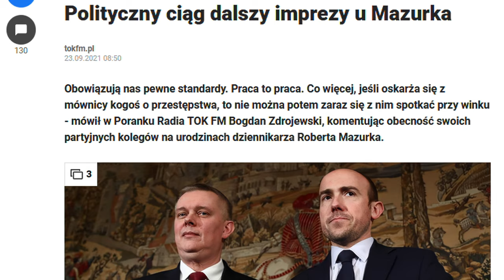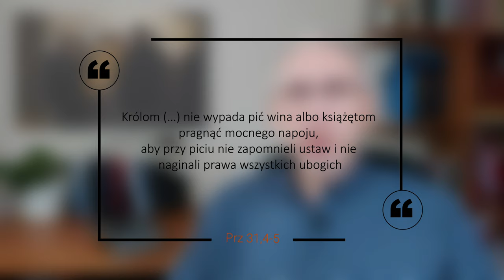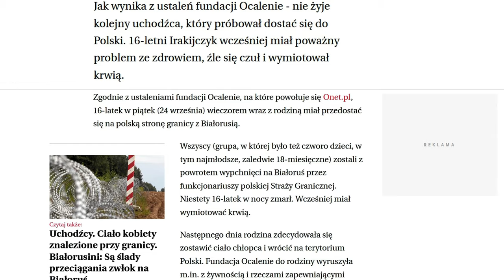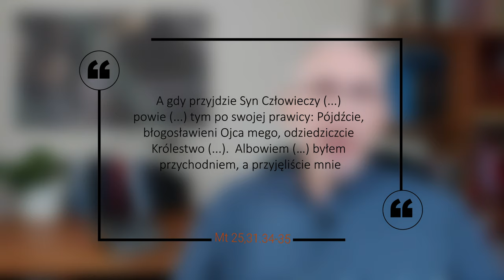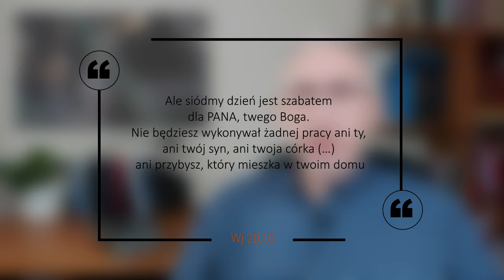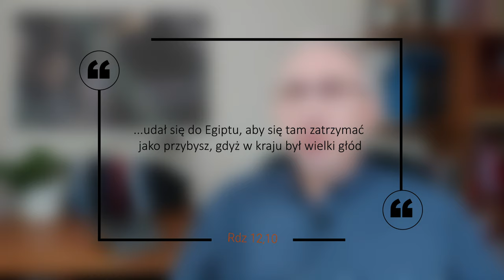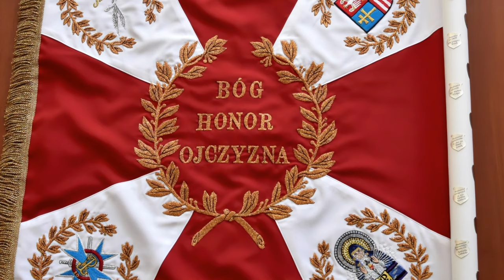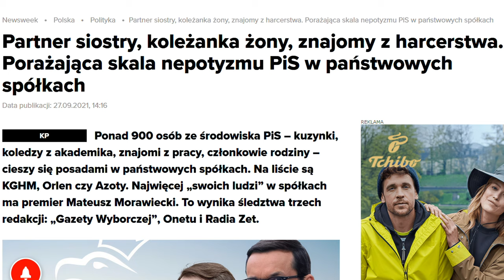KOMPAS - Obcy i DNA chrześcijaństwa #3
Przemyślenia na temat ostatnich wydarzeń związanych ze zgonami na granicy białoruskiej oraz sprawa imprezy u redaktora Roberta Mazurka (RMF.fm).